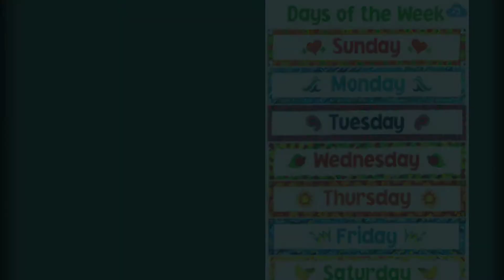7 Araw sa Sanlinggo & Days of the Week